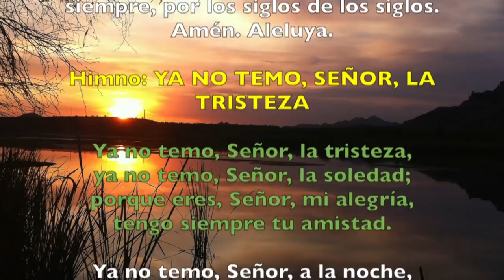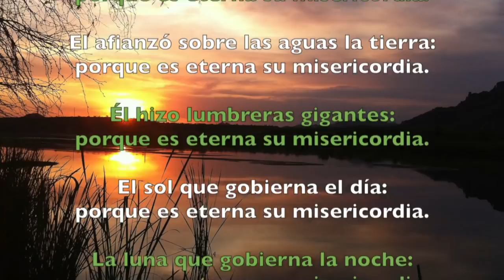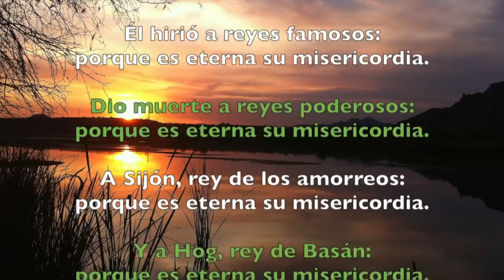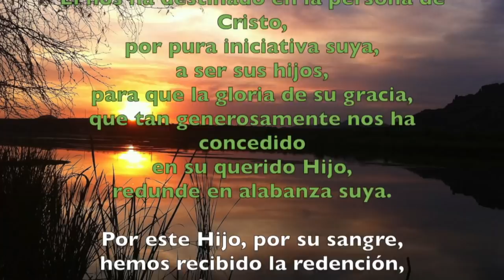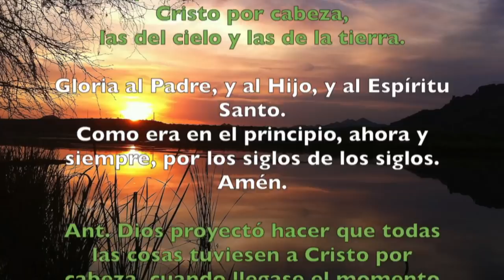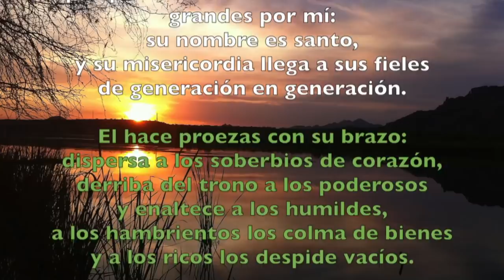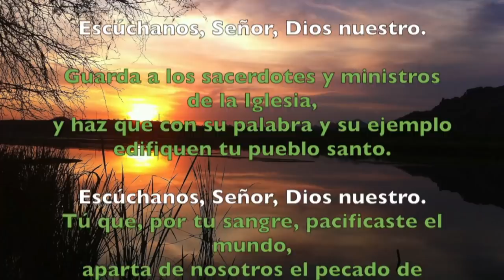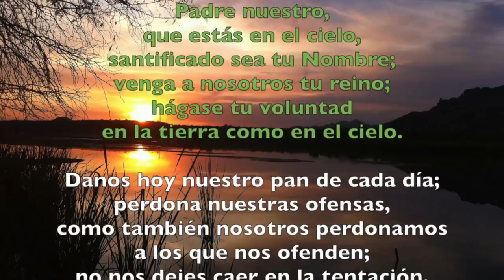Oración de la tarde (Vísperas), LUNES VIII semana T. Ordinario | Padre Sam